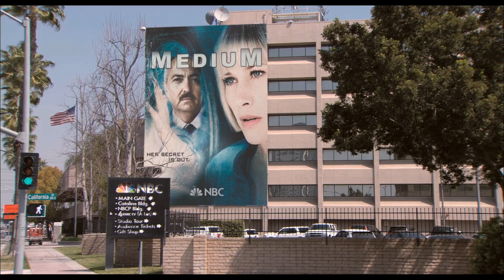Brüno as an extra on the set of Medium